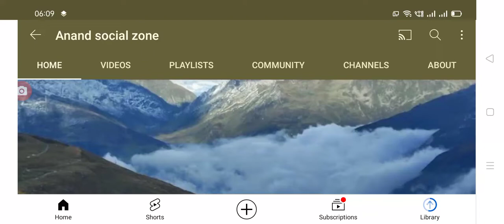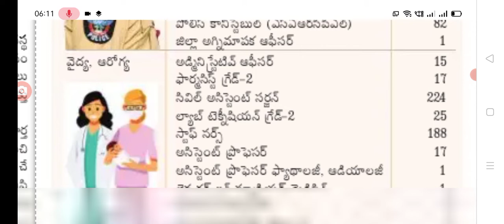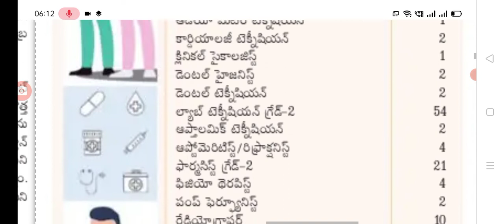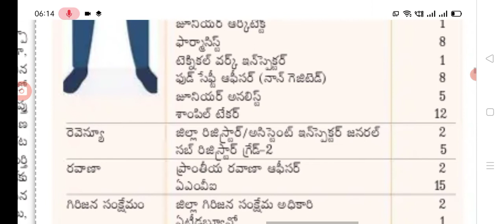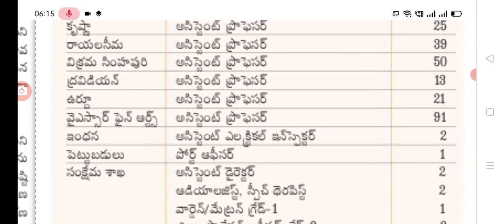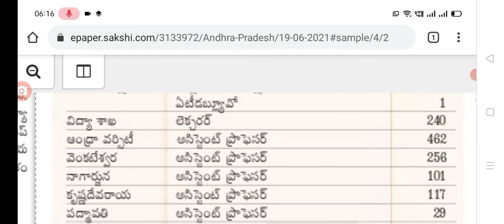డిపార్ట్మెంట్ల వారీగా జాబ్ క్యాలెండర్ లో ఫిల్ చేసే ఉద్యోగాలు లిస్ట్ విడుదల.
Hello everyone today update is AP government announced department wise jobs calendar released.@Anandsocialzone